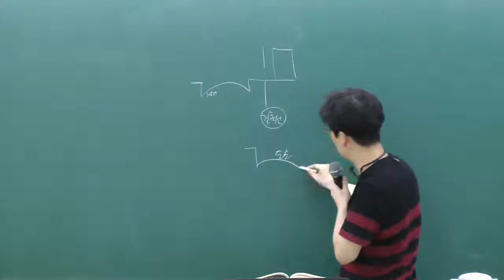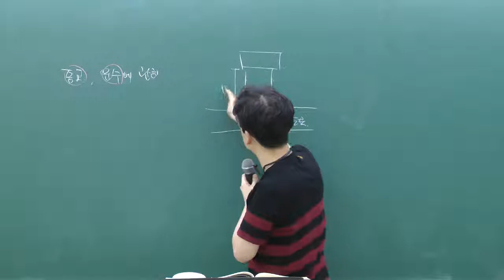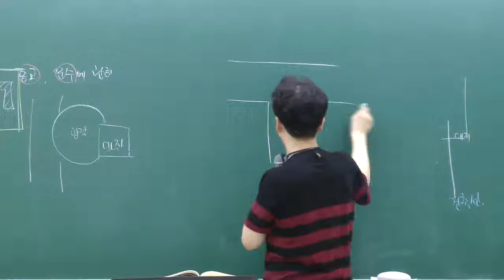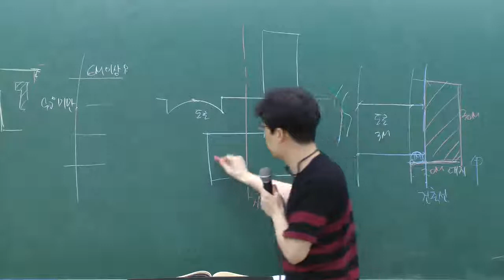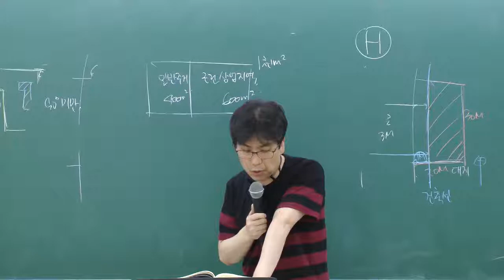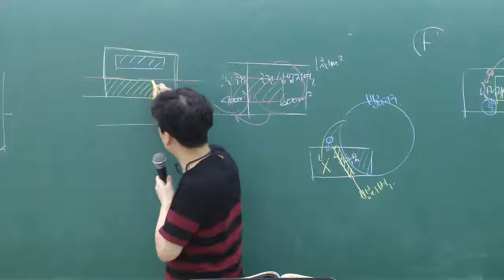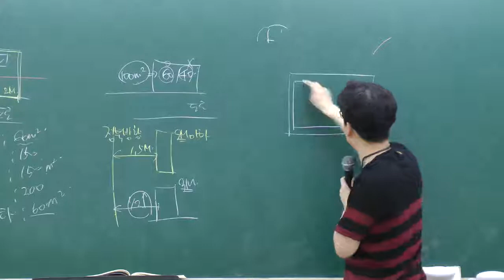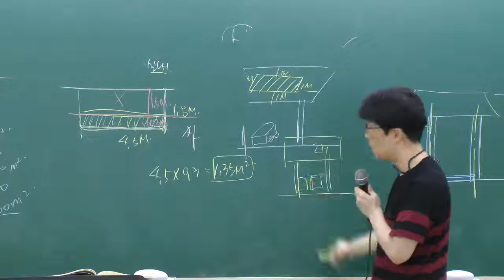[인강통]공인중개사 무료인강(핵심이론강의)_부동산공법(한수현)_25강